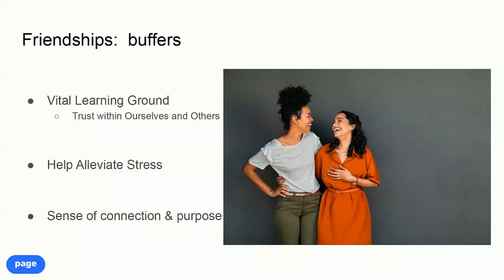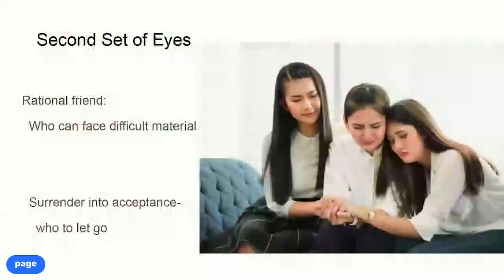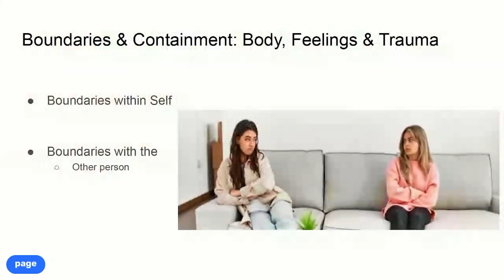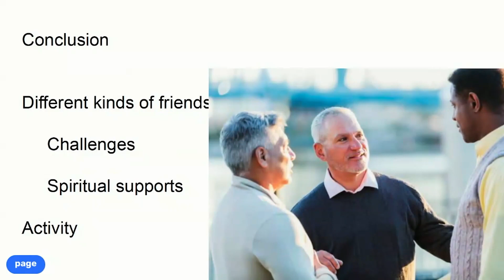Eye Believe 2022: D2T2 ”What we can expect of our friends after an OM diagnosis”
Join fellow omie, Anne Osborn, as she helps patients navigate "What we can expect of our friends after an OM diagnosis."

Welcome our friend Anne Osborn helping us to understand What we can expect of our friends after an OM diagnosis.

Anne Osborn, Author, as a teen grew up in the shadows of OM when her mother died of OM. Forty years later, she was diagnosed with OM, Class 2.

Anne spent her career in human services, trained as a psychotherapist. Her specialties include initially being a children’s therapist specializing in needs impacting the ability to learn in education. Simultaneously she began leading an emergency team for law enforcement and fire personnel over nearly three decades, ‘when bad things happen to them, we go in’.

Managing her stress was with long distance, both in running and bicycling. Though now, as a Master Gardener time is spent in Nature. Her passion outside of family and friends includes travel, writing and being of service.

Her  book, Coping with Ocular Melanoma: A Toolbox is published with proceeds going to ACIS.